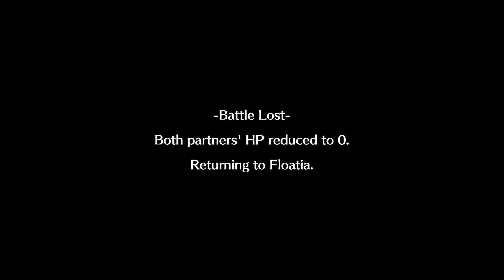🔥 Digimon World: Next Order (Hard 200 Prosperity) Let's Play #30 (Digital Pets RPG Game)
🔥 Digimon World: Next Order (Hard 200 Prosperity) Let's Play (Digital Pets RPG Game) Gameplay Walkthrough